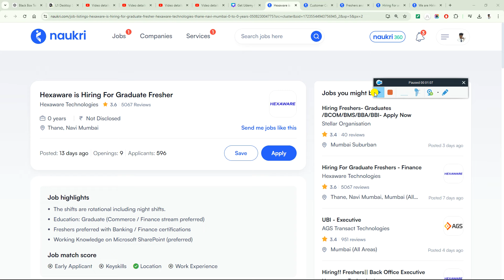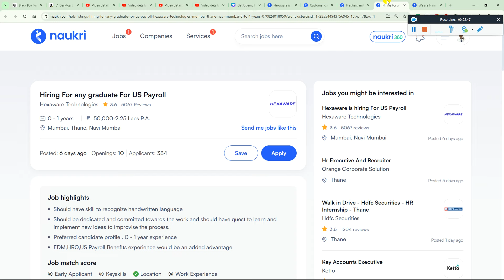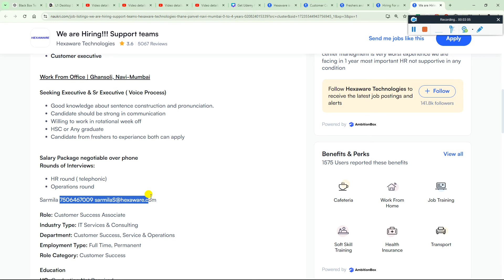Hexaware Mass Hiring Announced | Direct Test | Test Date 14-20 Aug |OFF Campus Drive 2025-2022 Batch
2023 Batch Job
freshers hiring
hiring 2023
freshers
2023 hiring
latest hiring
2023 batch hiring
bulk hiring
mega hiring
2023 batch hiring off
2024 jobs
2024 batch hiring
2024 IT Jobs
freshers hiring XX freshers
hiring 2023
freshers hiring 2021
2021 freshers hiring

accenture result
2023 batch jobs
2023 batch off campus drive
accenture new hiring 2024
accenture pada